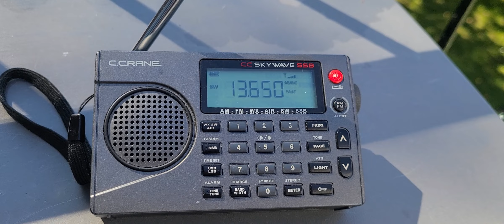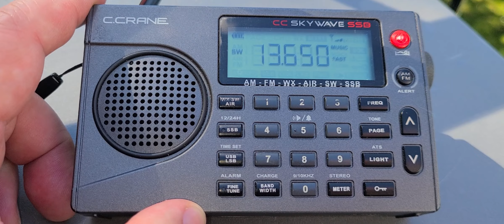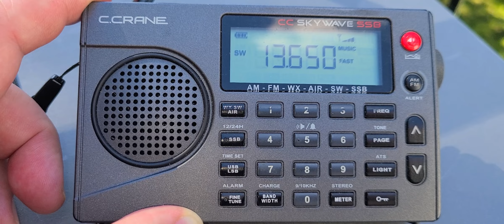C Crane CCSKYWAVESSB on Radio Romania 13650 kHz Shortwave on telescopic antenna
this receiver is always less sensitive than others but it does have a short telescopic antenna compared to other radios